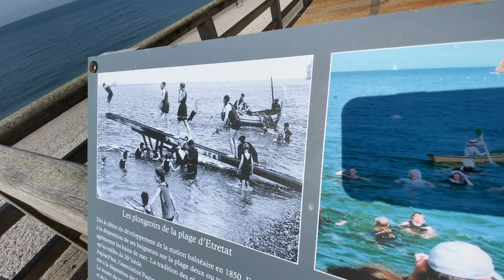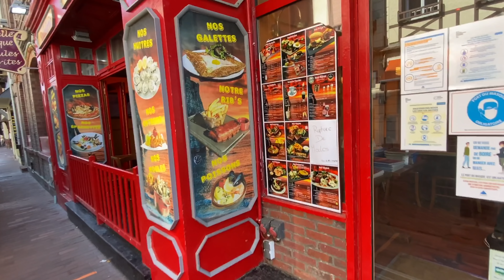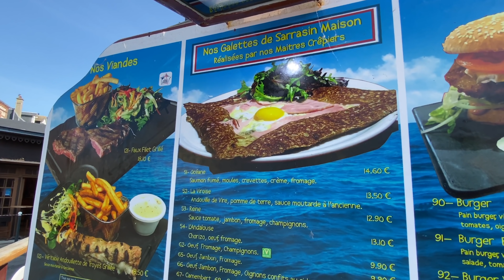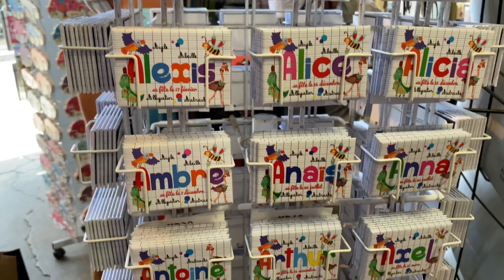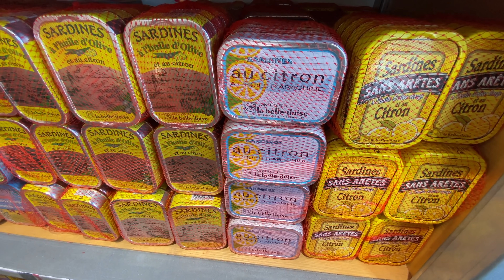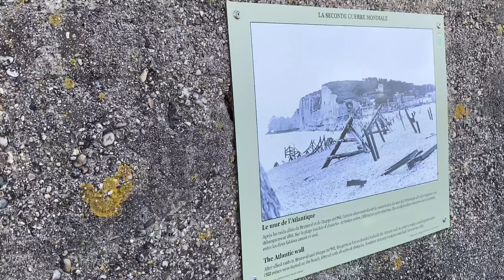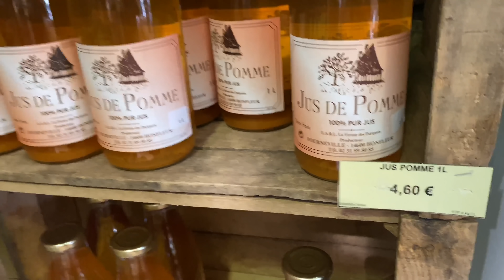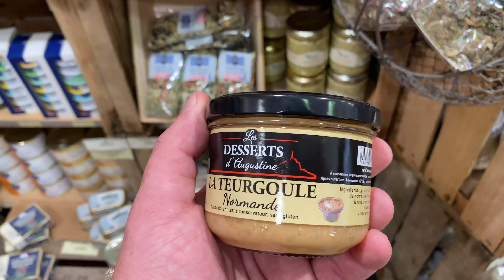ÉTRETAT / A PRAIA MAIS BONITA DA NORMANDIA PINTADA POR CLAUDE MONET